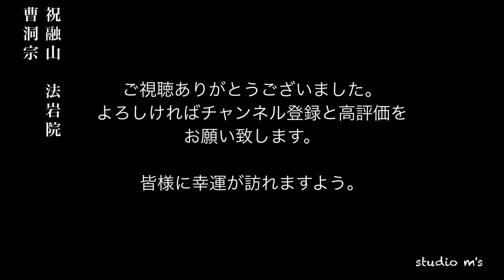パワースポット散策 千葉県 曹洞宗 祝融山 法岩院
祝融山 法岩院

天文１１年(１５４２年)に創立された曹洞宗の寺院です。開基(寺院の創建に尽力した資主)が千葉氏末裔の芝原城主　河村出羽守勝融、開山(初代住職)が雪田真良和尚であり、何度かの罹災を経て、明和元年(１７６４年)現在の場所に移転したとされ、その後は。周囲に水田がひろがっているところから田寺と呼ばれていました当山は新四国相馬霊場第５１番礼所にもされており、境内には六地蔵菩薩像、聖観音菩薩像が、また本堂内には本尊・釈迦如来、伽藍祖師、開山像、韋駄天像、そして当山の守護神、道了尊像が安置されています。道了尊は相模の大雄山最乗寺の守護神で、法岩院は最乗寺の輪番寺として深い関係がありました。堂内にみる羽根団扇型灯明台は、天狗といわれる道了尊にちなむものです。

法岩院HPより引用

syukuyu san Houganin

 It is a temple of the Soto sect founded in 1542.  Kaisan (the owner who contributed to the construction of the temple) was the lord of Shibahara Castle, the descendant of the Chiba clan, Katsutoshi Kawamura, and Kaisan (the first chief priest) was Masao Yukita.  Year) It is said that he moved to his current location, and after that.  This mountain, which was called Tadera because of the spread of paddy fields around it, is also used as the 51st Religious Hall of the New Shikoku Soma Sacred Ground.  The principal image, Shaka Nyorai, Sangharama, Kaisan statue, Skanda statue, and the guardian deity of the mountain, Doroson statue, are enshrined.  Dorison was the guardian deity of Daiyuzan Saijoji Temple in Sagami, and Hoganin was closely related to Saijoji Temple's Rinbanji Temple.  The feather troupe fan-shaped lighthouse seen in the hall is named after the Tengu.

 Quoted from Hoganin website